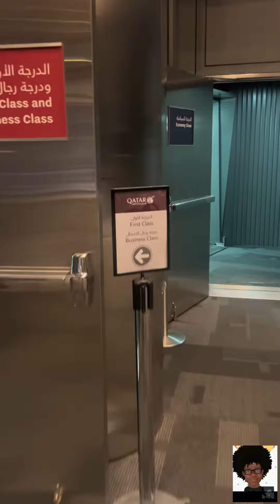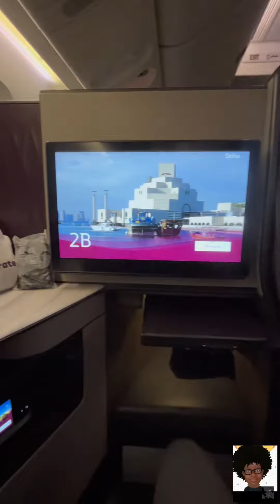FIRST IN BUSINESS CLASS -QSUIT